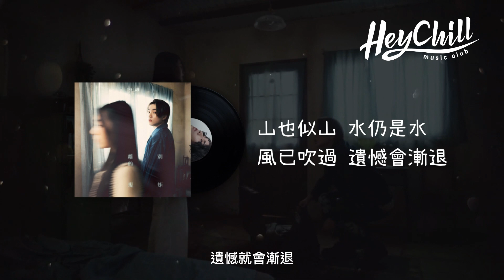🏡離別的規矩 - Jer柳應廷｜歌詞研究丨學習分離的秩序丨離別的三個階段丨Hey詞研究學會丨#戲痴HeyChill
分開之後，在這空間發生過的一切就如幻象。
唯一能證實她確切存在過的，就只有地上這堆亂髮。

聚散有時，世事無常。
唯一看似從未變遷的，就只有那遍山水。
那座山仍然屹立不倒，風景依然絢麗，
只是此刻你的感情缺失讓你忽略了、忘記了世界依然美麗，
它正在等你拾回自己，重踏正軌。

風已吹過，遺憾會漸退。
將回憶埋於腦海，將感覺記在心裡，
因為是時候，你要重新出發了。

0:07 簡介《離別的規矩》
2:12 歌詞分析開始啦
8:49 MV感想
10:36 絲後感

(我是分隔線) ⁣

《🏡離別的規矩》
作曲:  吳林峰
編曲/監製:  王雙駿
作詞:  小克
主唱:  柳應廷

🎼節錄音樂（經剪輯）：

【MIRROR鋼琴系列】 離別的規矩 - Jer 柳應廷 【🎹鋼琴版 Piano Cover by Wun Piano】

歡迎 Super Thanks 支持HeyChill💋